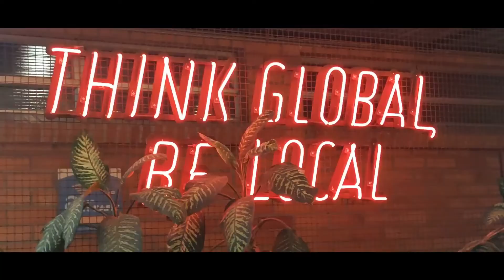14. Sunday excursion to Guatape and Monday visit to Medellin's top university.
A Sunday excursion to the rock of Guatape, and on Monday coaching KdG young entrepreneurs in the morning and meeting the head of international relations of the leading university in Medellin in the afternoon to discuss possible co-operaton.